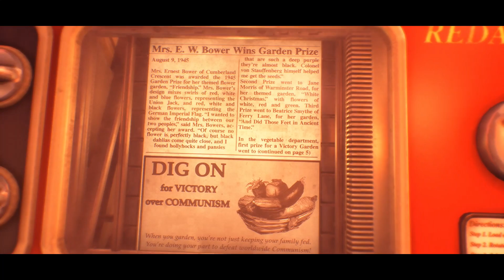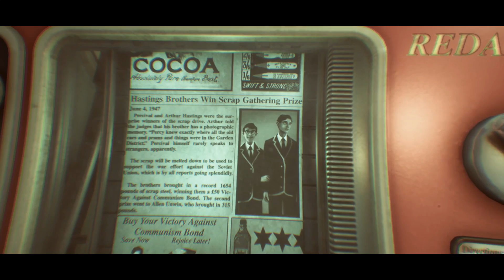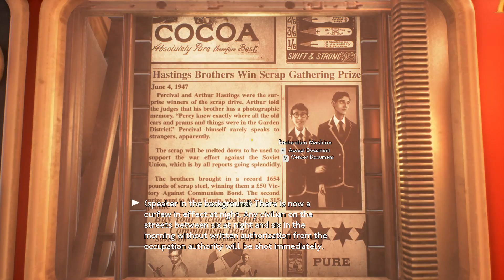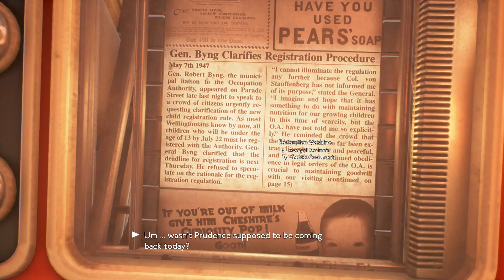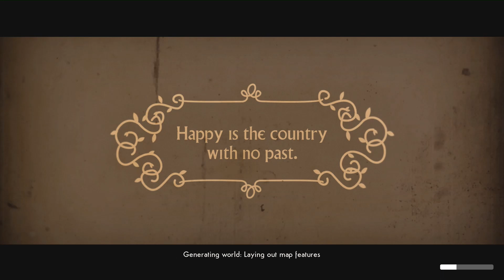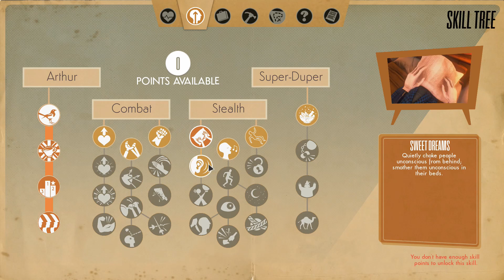Off Me Joy! We Happy Few Part 1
Join me on a sweet rpg/survival game to find my lost brother! Thats the plot so far right?

Be sure to leave game suggestions in the comments section bellow!